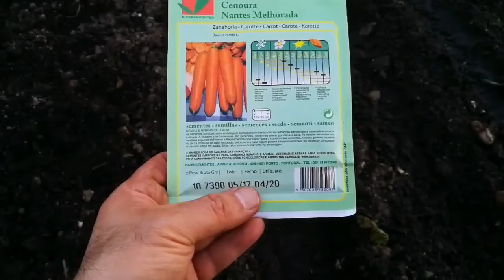A Gardeners Green Fingers